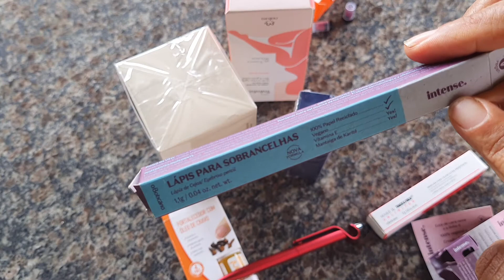Meus recebidos do mês Setembro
Meus recebidos do mês, incluindo os que eu mesmo me presentei.

Quer ser patrocinadores do canal?  Ajude Fazendo Pix com qualquer quantia 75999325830